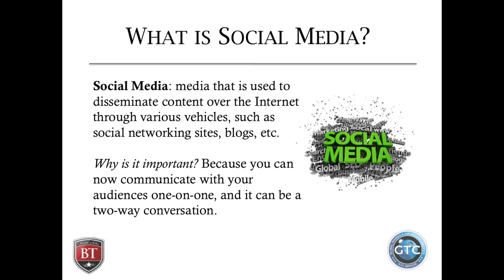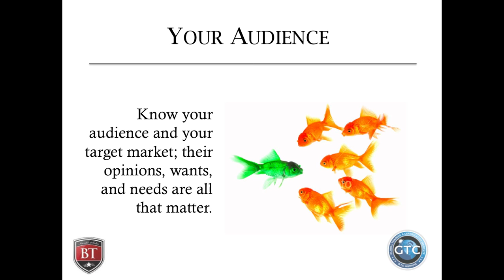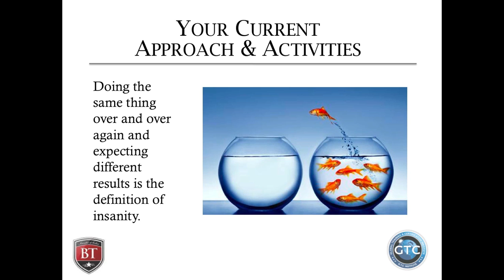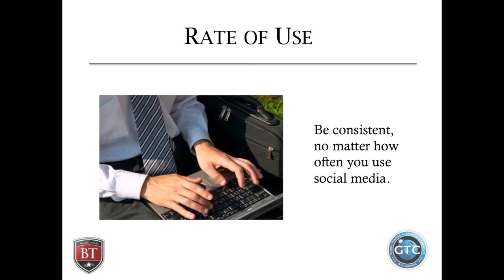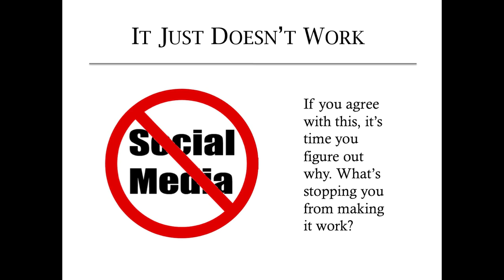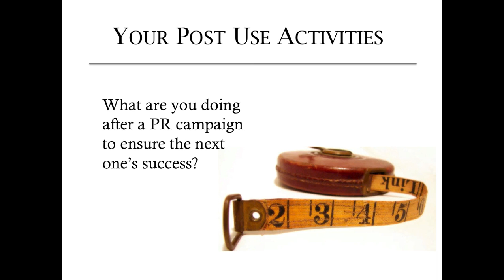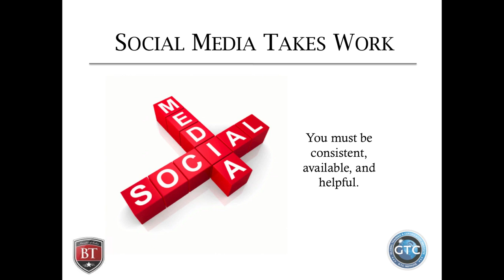Reasons Social Media Doesn't Work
The following video is part of BusinessTraining.com video module series.